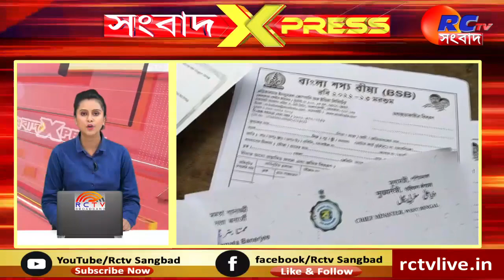Sangbad Express | এক ঝলকে দেখুন সমস্ত খবর সংবাদ EXPRESS